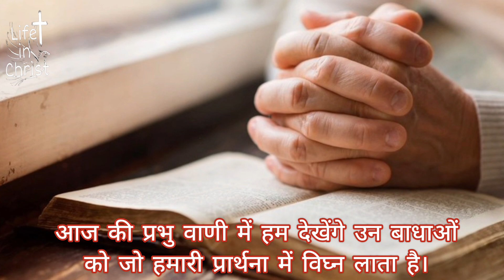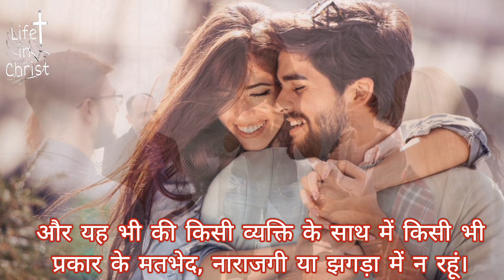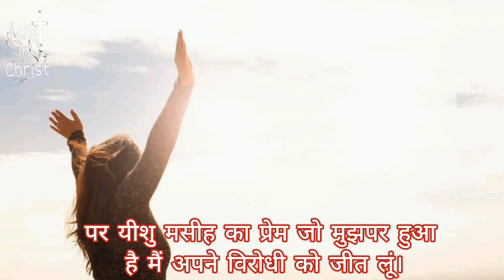Barriers of Prayer life restraint relationship (in Hind)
There are many barriers which can block a person to come in God's presence and pray. Restrained relationships create bondage of handicapped spiritual life.
God desires us to be free in bondage of such relationship and also create a lifestyle of having a mentality of winning relationship in GOD
May GOD create a healthy Spiritual Life
Amen